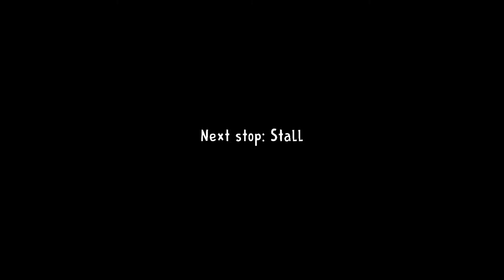ice scream 2 hard mode 1rst attempt cleared